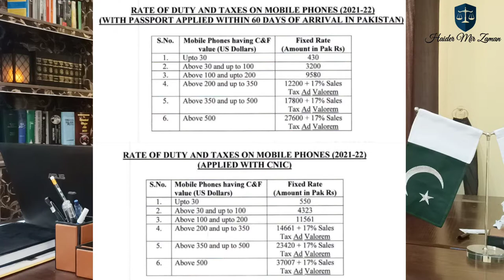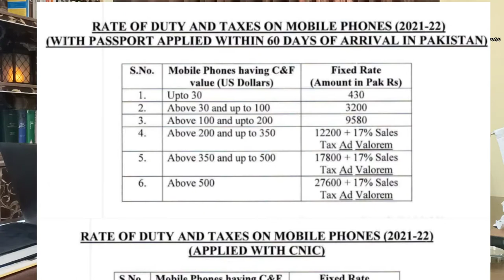Tax Increased on Mobile phones | PTA | 2022 | FBR | Laws | Qanoon " Haider Mir Zaman | Advocate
The Separation of Powers Doctrine

The Rule of Law, Diceys Doctrine
YOU CAN READ MY BLOGS ALSO

WHAT IS ECL
Hi my name is Haider Mir Zaman. I am a Practicing Advocate/Trial Lawyer in the courts of Pakistan.

In this video we will be discussing regarding the tax increased on mobile phones by government of Pakistan and how much tax increased on which phone.

My Aim and Goal is to make my Pakistani Citizens aware regarding their rights, duties and Reliefs in the Pakistan Law which provides them.
I am here to become a helping hand for those who need it the most.